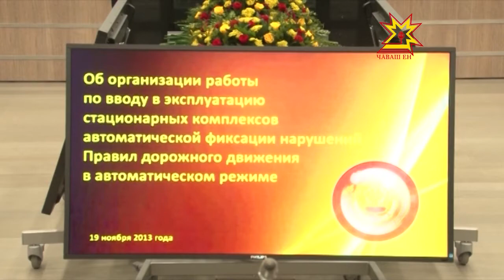Безопасный город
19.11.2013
Сейчас каждый водитель знает, в каком месте в Чебоксарах установлены камеры фиксации правил дорожного движения. В ближайшее время в столице появятся новые электронные и технические системы в охране общественного порядка, обсуждали сегодня на совещании об организации работ по вводу дополнительных стационарных комплексов автоматической фиксации нарушений.